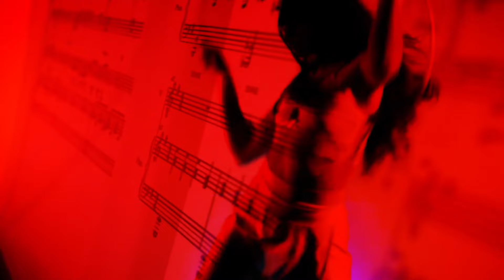Corazón Delator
Violinista: Luciana Cibils
Bailarina: Noelia Pereyra
Cámara: Candelaria Vidart
Sonido: Enrique Fiocchetta
Iluminación: Abril Mittino
Diseño de Arte: Evelyn Maseda
Edición: Luz Formia Agüero
Trabajo final integrador para la cátedra Tecnología Digital - Licenciatura en Diseño, Producción y Realización Audiovisual  - Departamento: Ciencias de la Comunicación - Facultad de Ciencias Humanas - Universidad Nacional de Río Cuarto. Noviembre 2024